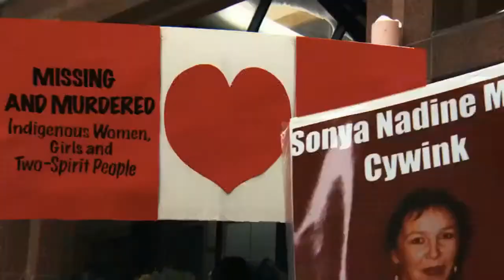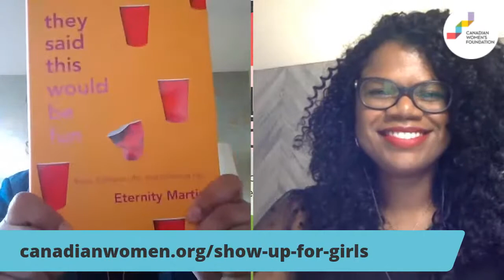Eternity Martis: A Post-Secondary Memoir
Eternity Martis is an award-winning journalist and editor whose work has been featured in The Huffington Post, VICE, Chatelaine, and Maclean’s. She specializes in personal journalism, feature and longform writing, and covers race and racial injustice, gender and gender-based violence, health and reproductive rights, relationships, and identity politics. Eternity’s bestselling debut memoir, They Said This Would Be Fun: Race, Campus Life, and Growing Up, is featured on several must-read book lists.

The Canadian Women’s Foundation’s Tireless Readers Collective brings lovers of feminist books together with stellar writers and thinkers who shine a spotlight on justice and gender equality.